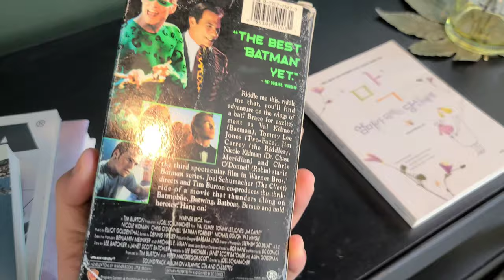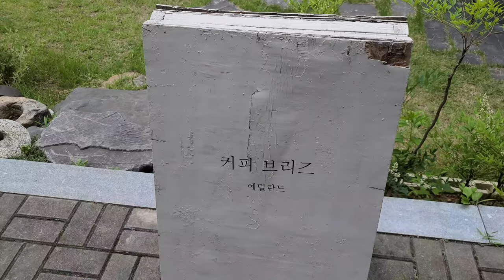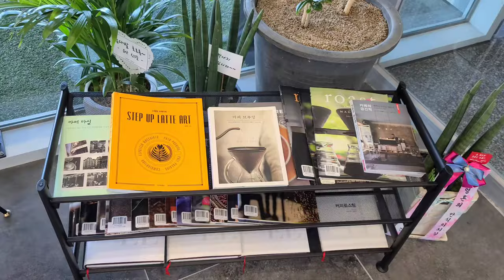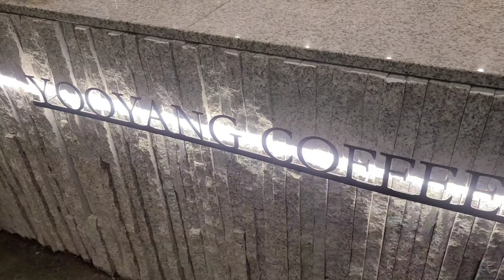【Cafe vlog】 韓国のチュンナムで有目なカフェなどです。 Korean bakery vlog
韓国のイェサンとホンソンにあるカフェなどです。

The video shows cafes in Yesan & Hongseong in Korea, which is quite famous in those cities.

Google map
1. Greige (그레이지 예산)

2. Ganyanggil (간양길 카페 예산)

3. Coffee Breeze (커피 브리즈 예산)

4. Vitz (비츠 홍성 남당리)

5. 3cats coffee Lab (3캣츠 커피 랩 홍성 내포)

6. Yuyangchanggo (유양창고 예산 덕산)